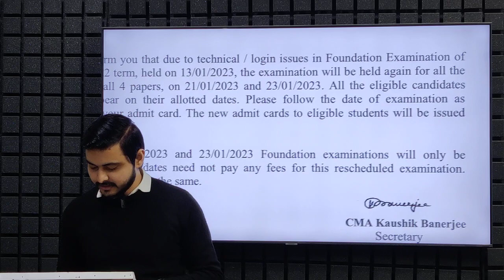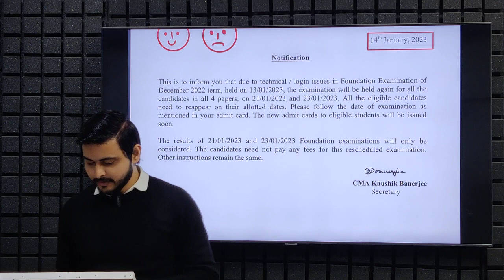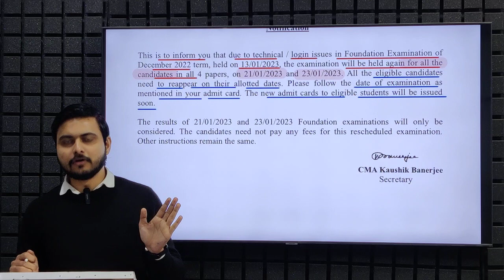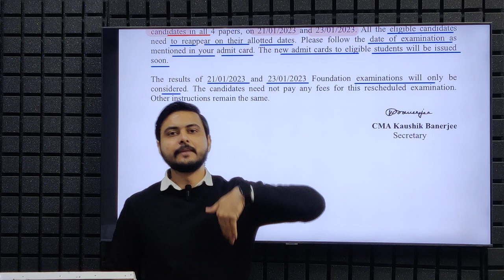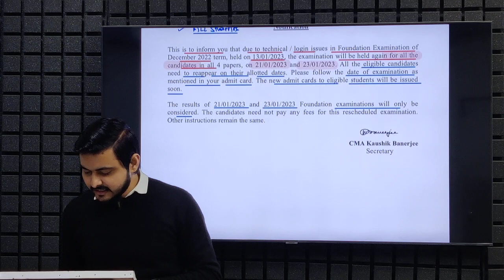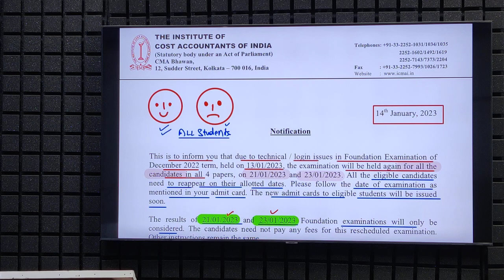CMA Foundation Re-Exam Update 😳 New Dates are out Exams Dobara Honge 😱